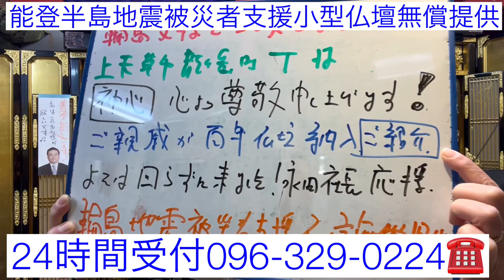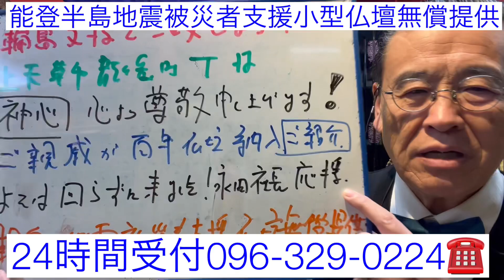上天草市龍ヶ岳T様 高級百年仏壇ご注文 輪島能登半島地震被災者支援小型仏壇無償提供ご協力支援 24時間電話受付096-329-0224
人吉豪雨被災者＆コロナ生活困窮者支援仏壇無償提供クラウドファンディング募金よろしくお願い申し上げます👇
輪島能登半島地震被災者支援小型仏壇無償提供クラウドファンディング募金よろしくお願い申し上げます👇
『人吉応援利益還元・輪島漆器仏壇店ネットショッピング』大好評❗️👇

24時間受付どうぞお電話ください！